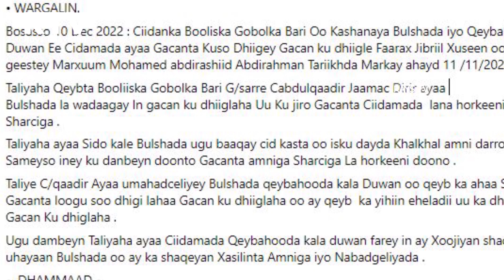WARKA HABEENIMO EE RAYS TV 10 12 2022